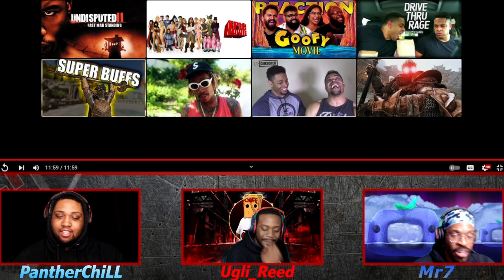Hodgetwins Funniest Moments 2017 - [#05] REACTION!!!